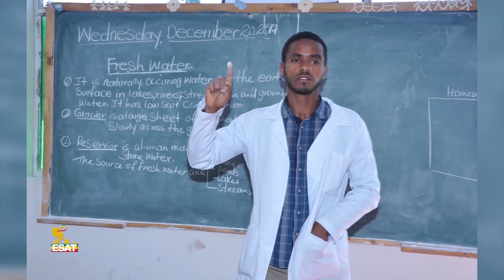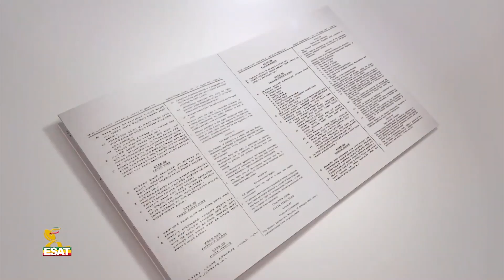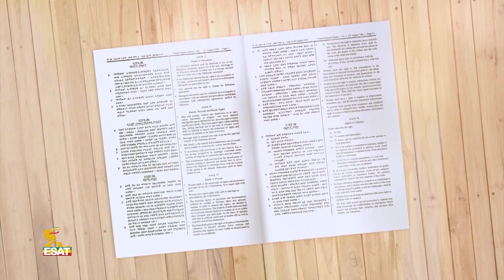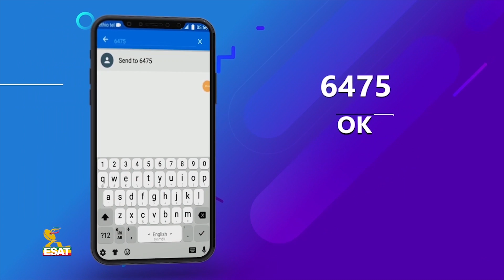Ethiopia - ESAT Amharic News Fri 11 Sept 2020